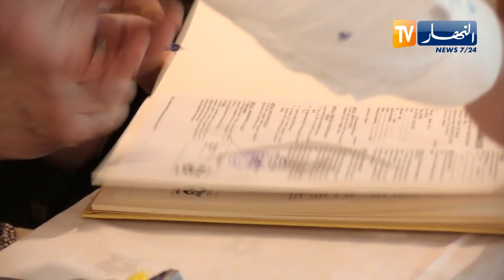إتحاد الحراش يوقع رسميا مع المدرب جمال مناد و يقدمه لوسائل الإعلام